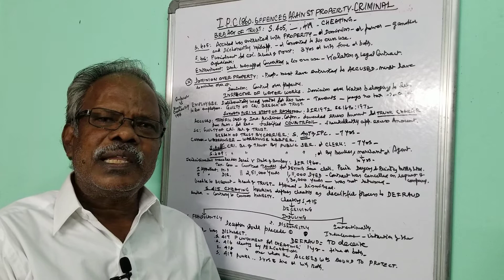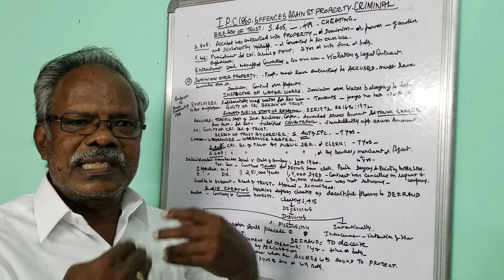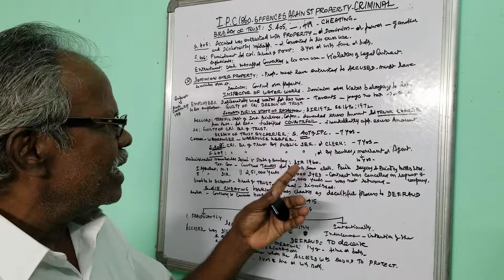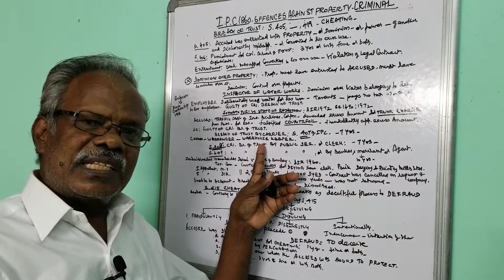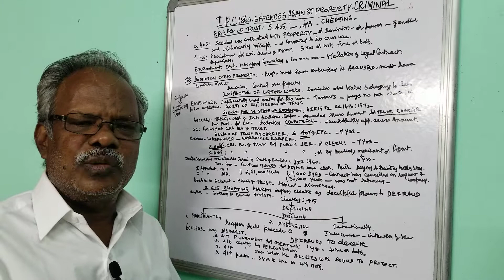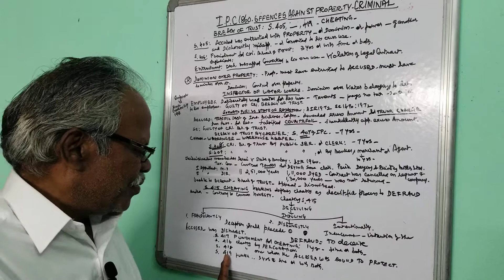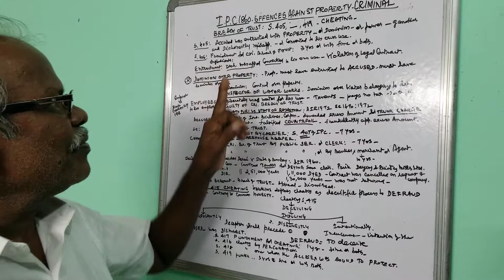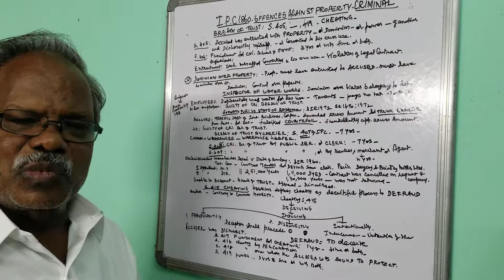IPC.1860offences against property.. Criminal breach of Trust and Cheating S.404 to 419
Indian Penal Code.1860== Criminal breach of trust by deceit,defraud for appropriation of property for his own use, i.e. offender.
       Criminal breach of trust by Public Servant, clerk, Banker, merchant or Agent.
        Cheating of others by deceitful, intentlional and fraudulent means.S.415 and punishment for Cheating S 416,417,418and S.419